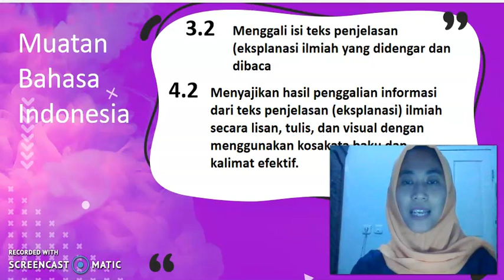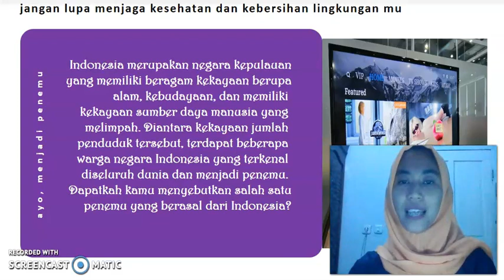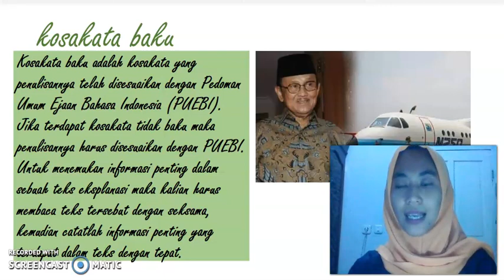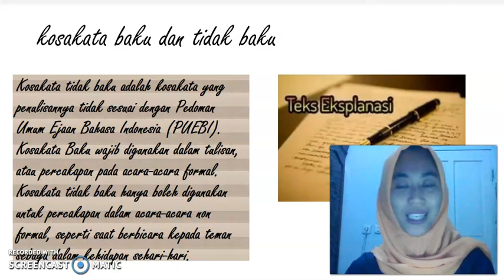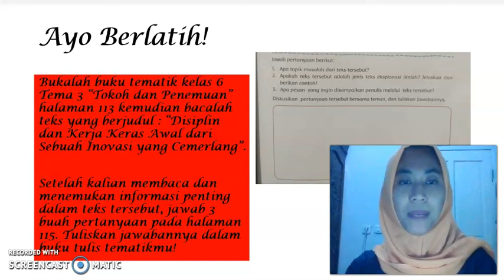KELAS 6 TEMA 3 ST 3 B INDO INFORMASI PENTING DALAM TEKS EKSPLANASI